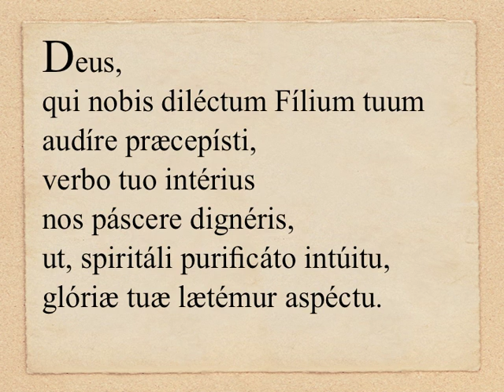Dominica II in Quadragesima - Collecta